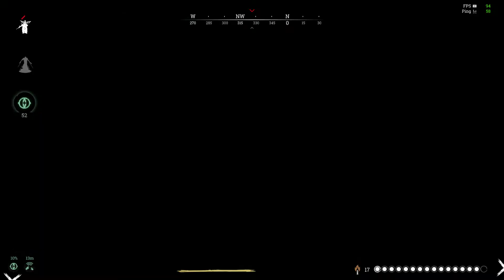Hunt: Showdown POV: I like to smack.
Especially in indoor chaos fights like this.